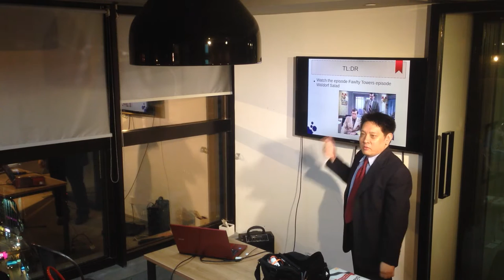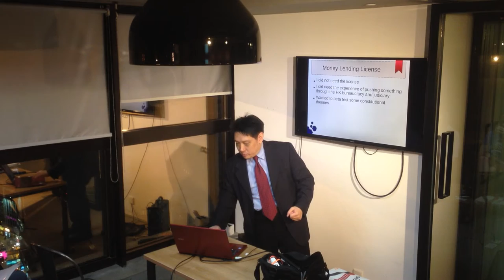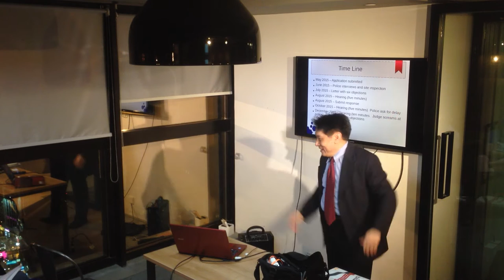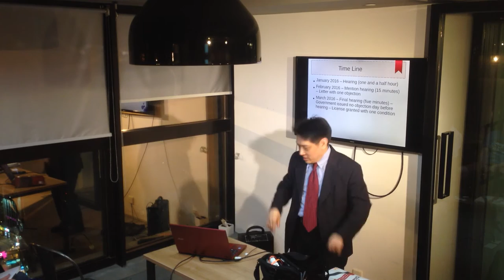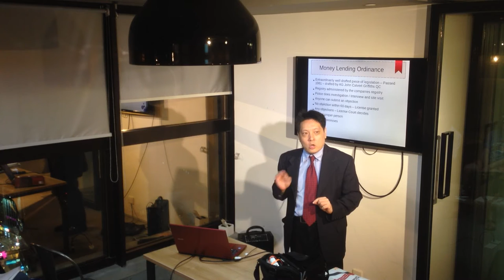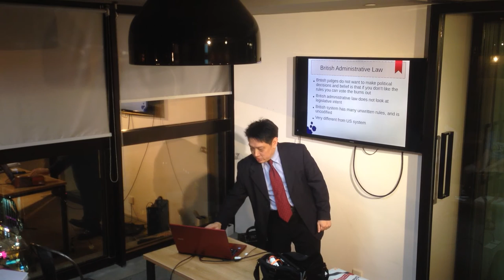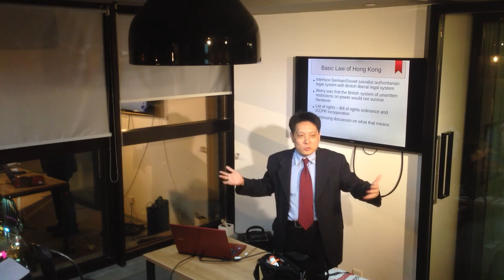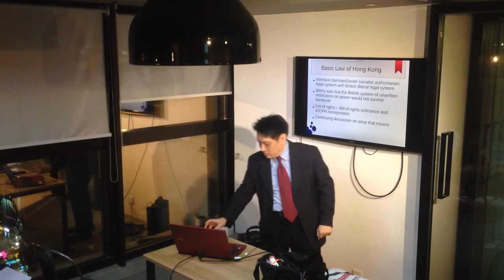Dr. Joseph Wang: Obtaining Licenses: Money Lending, Bitcoin and the Basic Law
Joseph Wang talks about his experiences going to court against the Hong Kong Police in order to get a Money Lending license and to be able to use bitcoin for money lending settlement. He talks about his surprisingly positive and pleasant experiences with the Hong Kong Police, bureaucracy, and judiciary, and the constitutional and legal arguments he used to win his case, and the relationship between the arguments he used and “one country, two systems”. He talks about how the Hong Kong government uses (or fails to use) technology, and how technology fundamentally changes the way that Hong Kong is governed. He concludes with the broader constitutional implications of his arguments toward the use of bitcoin, Hong Kong’s relationship with Beijing as we head toward 2047, and Hong Kong’s role as an international financial center.

Due to an unfortunate hardware failure, this talk is incomplete. We apologize for the inconvenience to the speaker as well as the audience.